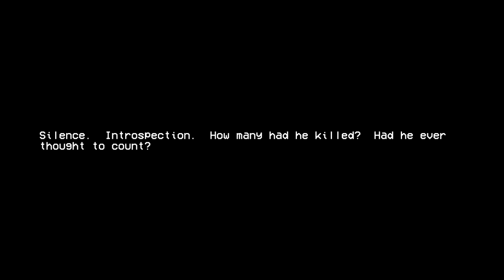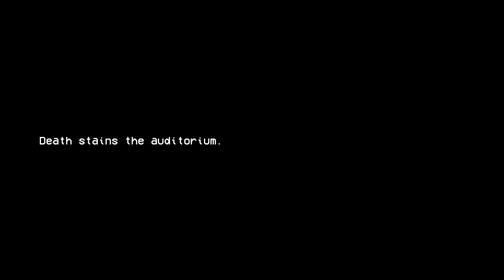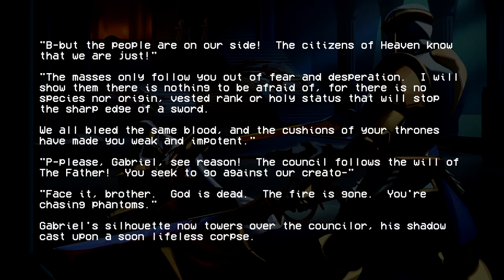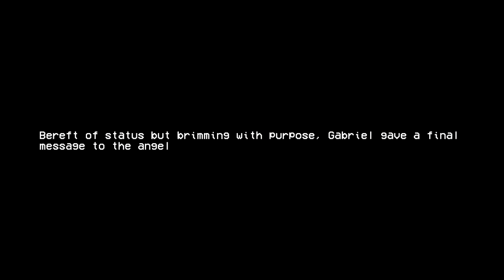ULTRAKILL - Wrath and Heresy Playthrough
It's a long one, so sit down and have some dinner. It's gaming time.
(i'll finish this shit later it's 2:43am dude)

Here's some timestamps if you don't care about the fluff:

Enter 5-1: 1:26
Enter 5-2: 11:40
Enter 5-3: 42:00
Enter 5-4: 59:06
Enter 6-1: 1:07:09
Enter 6-2: 1:17:28

Ferryman Diary: 14:08
Terminal Lore reading: 27:18
Rocket Launcher Lore: 55:49
Leviathan + Ferryman Lore: 1:02:20
Act 3 Intermission: 1:28:33
Ending Theorizing: 1:38:36